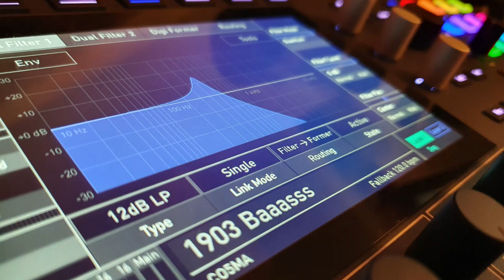GSC - Geist in der Muschel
a patch to create textures for a movie - halloween - horror szenario

DasFestDesGrauens hat seinen Ursprung in Irland: In vorchristlicher Zeit begingen die Kelten am 31. Oktober Samhain, eines ihrer wichtigsten Feste. Sie feierten damit ihre Ernte, den Beginn der kalten Jahreszeit und den Start in ein neues Kalenderjahr.

Mein Setup:
Mischpult mit USB/Audio Interface